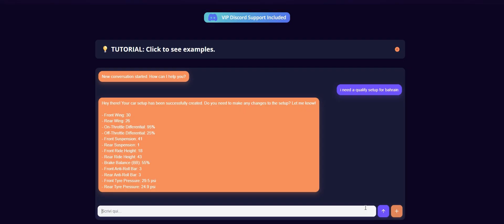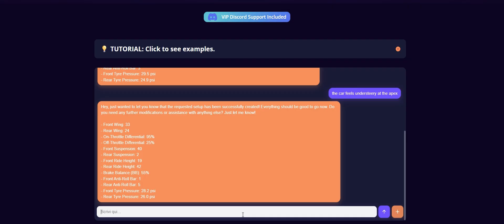Can an AI setup engineer actually make me FASTER?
In this video we are going to test the world first AI setup engineer for the F1 25 game. Will it work?